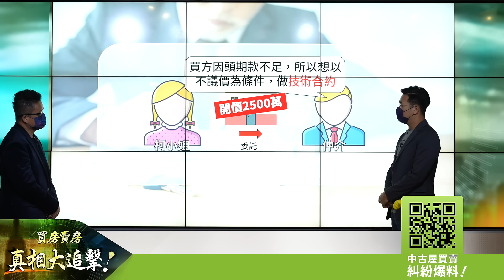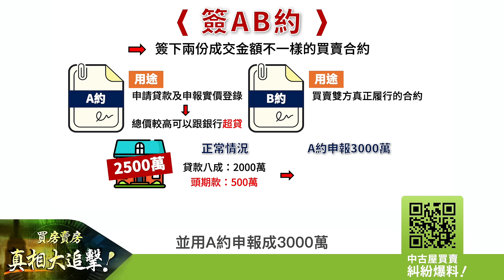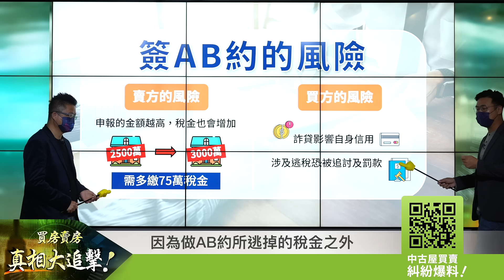【好房網TV】《買房賣房真相大追擊》簽AB約就可解決頭期款不足？小心仲介沒告訴你的事！｜楊欽亮、廖志航主持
你知道什麼是AB約，以及簽AB約的風險是什麼嗎？
一間總價2500萬的房子虛報成3000萬，再拿去向銀行申貸會怎樣？
答案是，買方的貸款金額變高了，相對的自備款就變少了，
500萬的自備款一眨眼變成100萬，負擔瞬間就減輕了。
投機客與少數房仲經紀人、銀行行員，多年來常常聯手用AB約這一招遂行炒房獲利的目的，
而前陣子鬧上新聞版面的零元炒房團，帶你玩的就是這個遊戲。
我們要再一次強調，
用AB約炒房或逃稅，絕非萬無一失。
所謂道高一尺，魔高一丈，
稅捐單位和銀行都不是「吃素的」，
要抓你也只是遲早的事，
更何況申報成交價越高，要繳的稅也越多，
未來不但要背負觸犯詐欺罪等罪責的風險，說不一定連辦張銀行信用卡都難喔！

1:00  為什麼要簽AB約
1:10  0元買房原來是這麼操作
2:30  簽AB約小心觸法
4:14 簽AB約不會被抓嗎

延伸相關影片：
歡迎網友在影片留言區 分享您的看法
為居住正義勇敢發聲！
有中古屋買賣糾紛，請跟好房網爆料